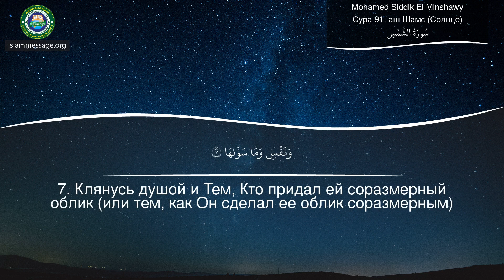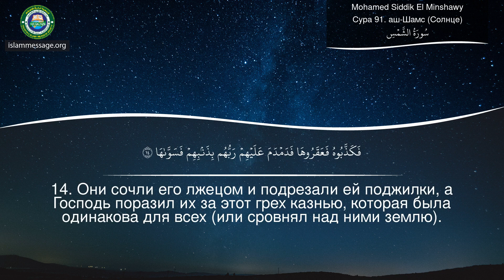Коран Сура 91 аш-Шамс (Солнце) русский | Mohamed Siddik El Minshawy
Чтение Корана Сура Аш-Шамс (Солнце) со смысловым переводом на русский язык | Mohamed Siddik El Minshawy